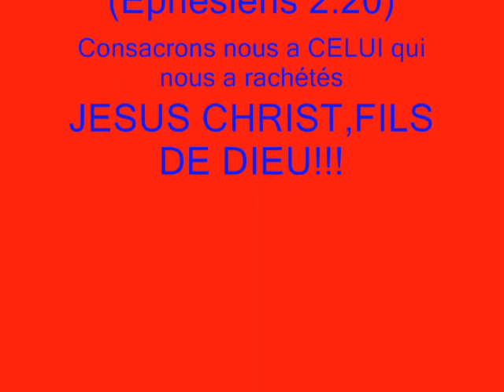Prophète KACOU SEVERIN...Un temps nouveau